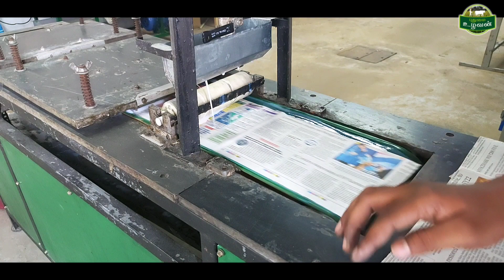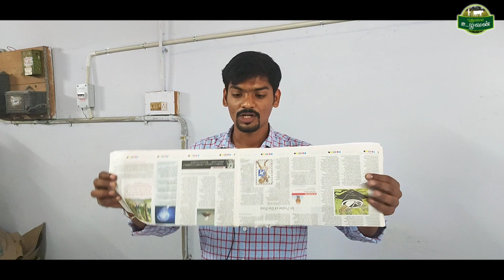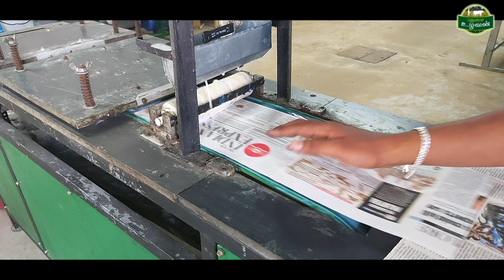மாத்தி யோசிச்சாருங்க..புதிய தொழிலில் உலகெங்கும் வியாபாரம்/paper pencil hand craft products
Company name:DREAMZIL
NAME:Sathishkumar
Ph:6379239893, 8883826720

வணக்கம் நண்பர்களே,
   " A2Z Marketplace " என்று  புதிதாக YouTube Channel தொடங்கியுள்ளோம். இதில் ஆடு, மாடு, கோழி,குஞ்சு பொறிப்பான், விவசாய இயந்திரம், வாகனங்கள், நிலம், வீடு என்று சகலமும் விற்பனை காணொளி பதிவுகளை வரும் நாட்களில் காணலாம்.

    தேவையுள்ளவர்கள் மற்றும் விற்க விரும்புவர்கள் இருவரையும் இணைக்கும் பாலமாக இந்த வலைதளம் அமையும் என்ற நம்பிக்கையுடன் ஆரம்பித்துள்ளோம்.

இதுநாள் வரை உங்களின் துணையுடன் புதுமை உழவன் யூடியுப் சேனலின் வளர்ச்சிக்கு  ஆதவளித்தது போல் கீழே கொடுத்துள்ள நம் புதிய " A2Z Marketplace " சேனலை சப்ஸ்கரைப் செய்து ஆதரவு வழங்குமாறு அன்புடன் கேட்டுக்கொள்கிறேன்.

நன்றி,
ரமேஷ்.

DIGITEK TRIPAD